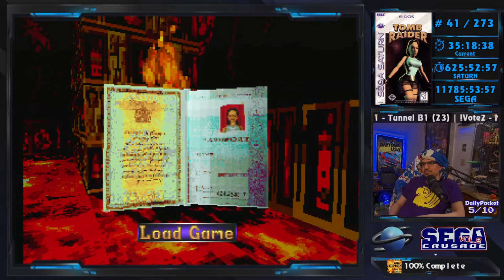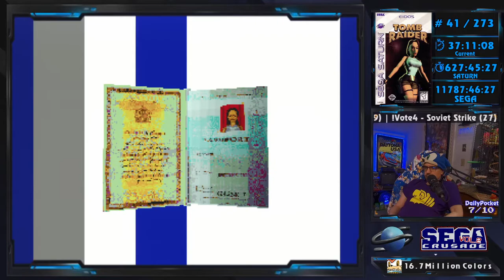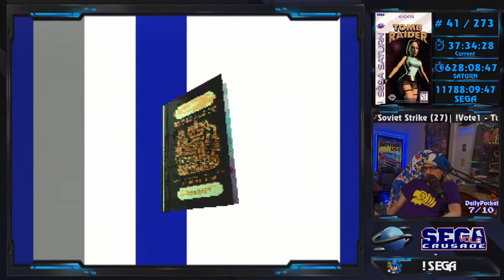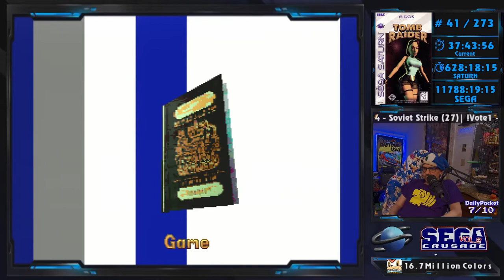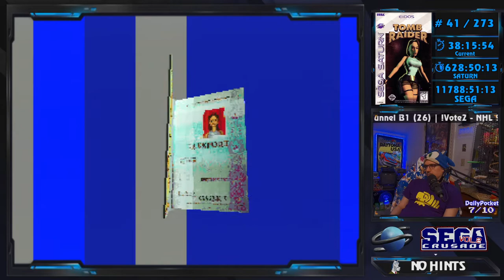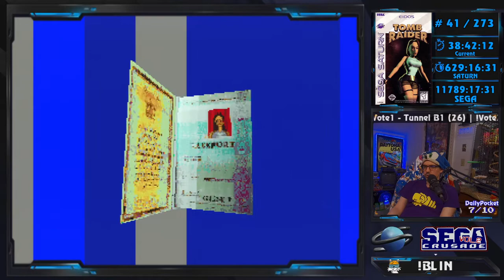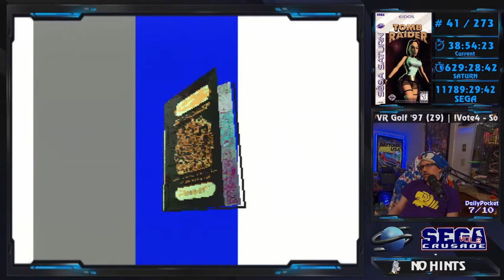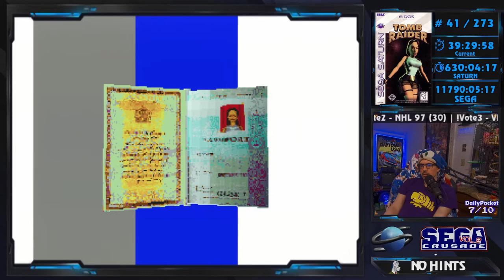SEGA Crusade Vol 2 - #41 - Tomb Raider - Saturn - Finale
Tomb Raider - Sega Saturn Playthrough - Longplay Finale

SEGA Crusade Vol.2 - Sega Saturn Console all games challenge - 280 North American released titles playthrough, real hardware, no cheats, hints, backseating.

Played on Twitch live, using Retrotink 5x to upscale.